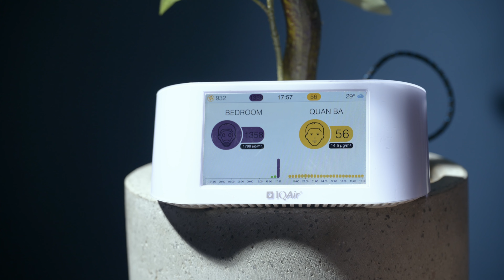test: khả năng lọc không khí của Dyson Purifier Big+Quiet Formaldehyde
Dyson BP04 tên đầy đủ là máy lọc không khí Dyson Purifier Big+Quiet Formaldehyde. Trong bài trên tay giới thiệu với anh em, mình có nói là mình sẽ thử nghiệm khả năng lọc không khí của Dyson BP04 xem sao vì thấy nó có cái màng lọc có tiết diện thuộc hàng lớn nhất hiện nay trên thị trường. Nay mình trả nợ với anh em.